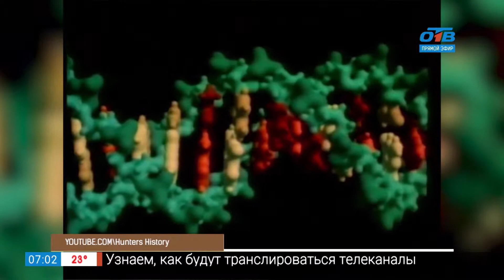Синтез первого искусственного гена